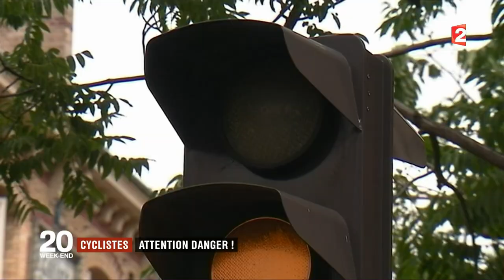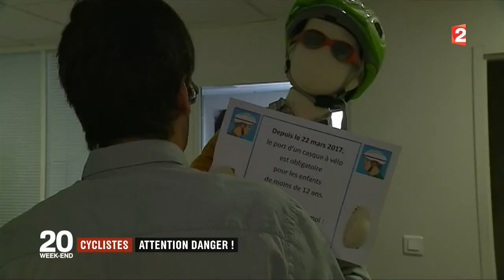Reportage le plus nul de l'histoire de la télé.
France 2  journal de 20 h : un sujet traité façon idées reçues.

Sujet diffusé le dimanche 2 juillet 2017.

La honte ! Fond et forme nul de chez nul : la bo de « Jour de fête » pour illustrer les 156 tués par an
et combien de blessés ?

Lamentable.
Niveau de Peter atteint avec l'aisance d'un Usain Bolt !

Le mieux pour éviter de raconter des blagues est encore de parler de ce qu'on connait. Oxymore dans le cas des journaleux.